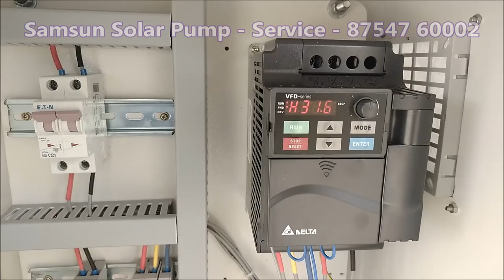Sathiyamangalam - 2 HP Service - சாம்சன் சோலார்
உங்கள் சோலார் பம்ப் சரியாக ஓடவில்லை என்று கவலையா?
நாங்கள் சரி செய்து தருகிறோம் - 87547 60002